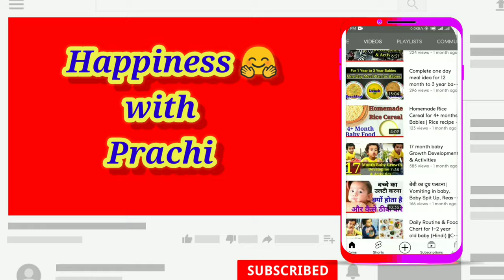What My 19 Month Old Baby Eat In a Day /Weight Gain Recipes For 12 to 24 Month Baby/Daily Routine